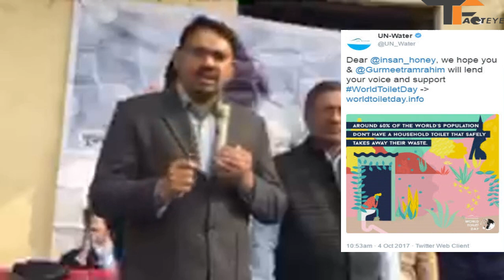अमेरिका ने क्यों बुलाया ? GURU RAM RAHIM JI | UN-Water | Latest News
RIGHTEOUS CUSTOM
HEALTHY LIFE
A concerted Anti-drug addiction and rehabilitation Campaign.
DRUG-FREE SOCIETY
FREE ENTITLEMENT
TRUSTED RESORT
MEDIATION
SAVE SOCIETY
Getting the brothels closed through legal means.
TRIBAL MARRIAGES
CIVILIZED BEINGS
Reintegrating tribals with mainstream society.

बाबा जी का सत्संग न करने से समाज के ऊपर बहुत बुरा प्रभाव पड़ने लगा है।
लोग बहुत ज्यादा नशा करने लगे है। माशाहार खाने लगे है। लड़के लड़कियों की इज्जत कम करने लगे है। लोगो के अंदर इंसानियत मरती जा रही है। पहले बाबा जी के कहने बहुत ज्यादा लोग खून दान करते थे । लेकिन सब बहुत कम लोग खून दान कर रहे है।
पहले हर महीने लाखो लोग नशा छोड़ रहे थे । लेकिन अब छोड़ने की बजाए ओर ज्यादा नशा लेने लगे  है। पहले वेश्याओं की शादी बाबा जी कराते थे । लेकिन सब वो बिल्कुल ही बन्द हो गयी है। बाबा जी पहले विधवाओं की शादिया कराते थे । लेकिन अब वो भी बिल्कुल बन्द हो गई है । बाबा जी दीन दुखियों की मद्दत करते थे । अब वो बिल्कुल न के बराबर हो गई है।
बाबा जी पहले सफाई महा अभियान चला कर स्वच्छता का संदेश देते थे । जो अब बिल्कुल ही बन्द हो गये है। बाबा जी ने समाज मे अच्छाई की एक लहर चलाई थी जो अब बन्द होती नजर आ रही है।
बाबा जी ने करोड़ो राक्षसों को देवता बनाया है जो बाबा जी के सत्संग के बिना वो फिर से राक्षस बन सकते है।